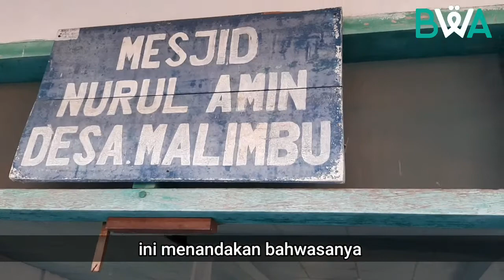Pray For Masamba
Masya Allah, Inilah Hikmah Banjir Luwu Utara

Banjir yang melanda Luwu Utara pada Senin 13 Juli lalu telah membukakan mata kita bahwa harta yang kita miliki dan bangga-banggakan selama ini tidak ada yang abadi.

Yuk kekalkan harta kita dengan berwakaf Al-Qur'an di BWA. Karena pahala jariyahnya terus mengalir walaupun usia kita telah berakhir.

Insya Allah, Al-Qur'an wakaf juga menjadi penguat sekaligus pelipur lara saudara-saudara muslim kita di Luwu Utara yang tengah dilanda ujian.

Salurkan sedekah terbaik Sahabat Wakaf ke rekening berikut:

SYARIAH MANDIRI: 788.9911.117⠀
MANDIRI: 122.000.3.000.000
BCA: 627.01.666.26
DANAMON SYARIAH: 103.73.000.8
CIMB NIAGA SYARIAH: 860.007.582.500